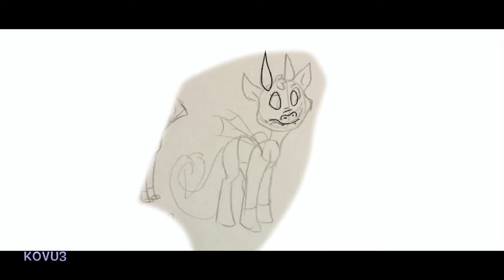Tree Creatures ! - Speedpaint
Some projects I did for a class.
We had to make a scene with 5 characters of ours, I did 6 because these guys are based off of some Youtubers called The Creatures.

Song used - Hummingbird by Tut Tut Child